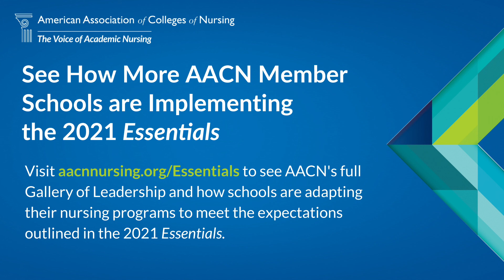AACN Essentials Implementation Spotlight: Morningside University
Dr. Jackie Barber from Morningside University shares how her school is revising its curriculum to meet the AACN Essentials, tools and strategies that have helped advance their work, and how the school of nursing is engaging practice partners. to learn more about the AACN Essentials and how member schools are transitioning to competency-based education.